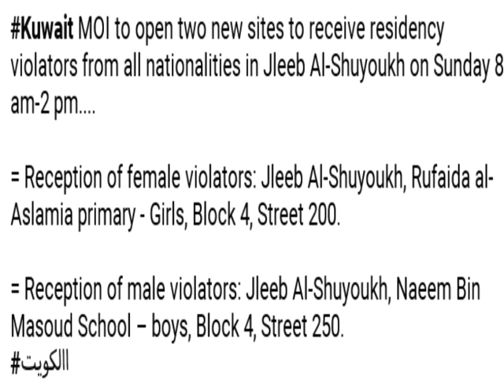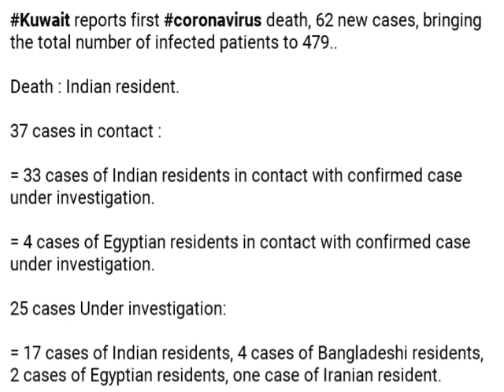5-4-2020_Kuwait Today Breaking News Update,,Kuwait Today Important News Update In Hindi Urdu,,,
Kuwait Today Breaking News Update,,,
Kuwait Today Important News Update,,,